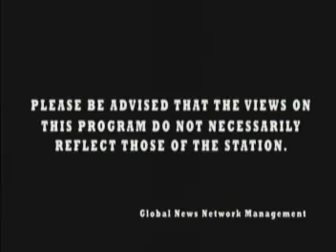Happy Talk Season 4 Episode 7 part 1- Professional therapy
Happy Talk is a weekly one hour TV show which is hosted by Caloy Atayde, a man who has spent more than 30 years producing values-oriented mass media materials like television, nationwide campaigns, and reading materials. He is also the founder of the Boyoyong Clowns, the first ever values-oriented clowns in the Philippines. Caloy Atayde and his his Guests share their thoughts, knowledge, and experiences to help others live happier lives. This show provides the TV audience w/ relevant information regarding relationships, attitudes, and emotions that will help them know what it takes to be happy. Happy Talk can be viewed on channel 21 GNN through Destiny Cable and other local cable providers nationwide. It is every Saturdays and Sundays at 7:10 pm to 8:00 pm and 10:10 pm to 11:00 pm.

Here are the episodes from the 4th season of the show.

This is the 7th episode of the 4th season. The theme of the show is professional therapy. My Guests are Bernadette Reyes who is the head of Physical and Occupational therapy,  gayline manalang, Maria Eliza Ruiz-Aguila, Napoleon Caballero, Irene Carolina Sarmiento, Anthony Grecia, and Enrico Aguila. Also Cristina Atayde gives tips on grooming. Watch.